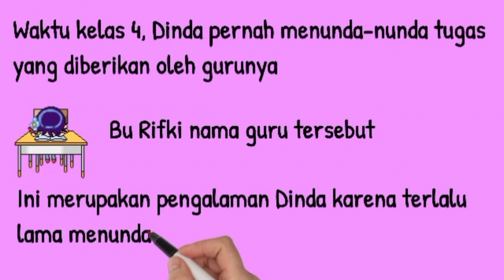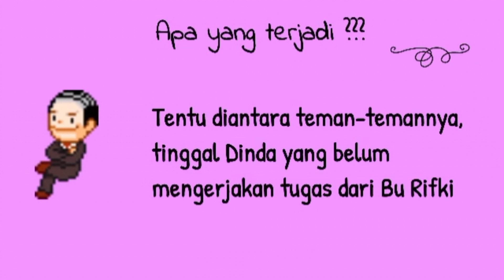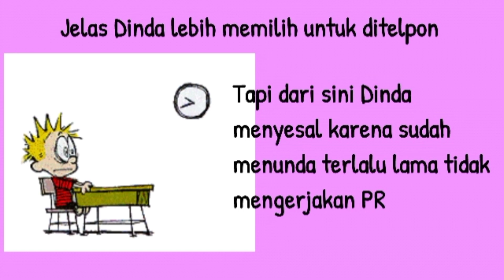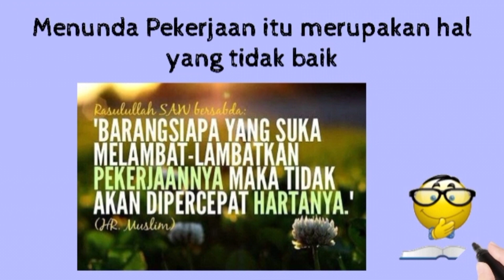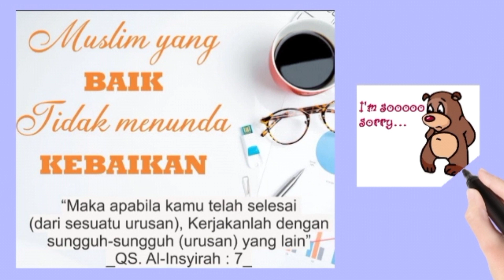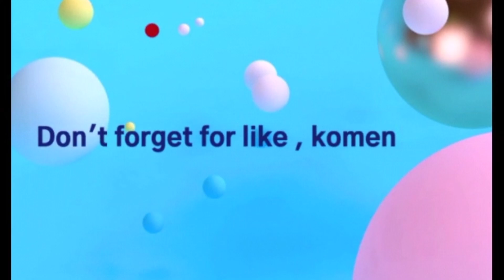Jangan Menunda Pekerjaan || Kisah Nyata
Halo Sobat Bila 😉

Cerita kali ini bukan tentang episode keluarga sobat, bukan cerita tentang Dimas dkk

Tapi cerita kali ini tentang kisah nyata seorang gadis bernama Dinda asal Yogyakarta. Yang sharing pengalamannya akibat menunda tugas sekolahnya.

Karena emang gak baik kalau menunda2 pekerjaan, ada haditsnya juga loh guys

Penasaran??

So, check it dot 😎

Kalian juga boleh kalo mau share videonya, semoga bermanfaat 🤗